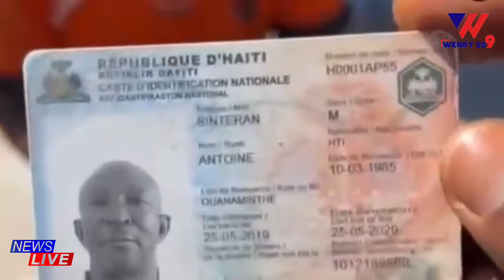Guy Philippe Rive li frape frape / Ariel Pran kou pa konprann / caricom Tranble / Nèg kanaran yi la